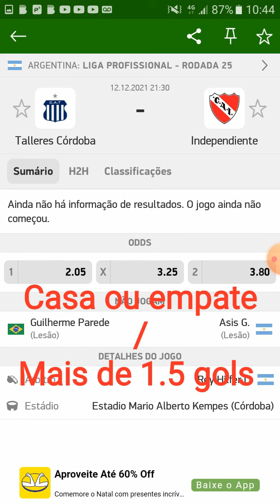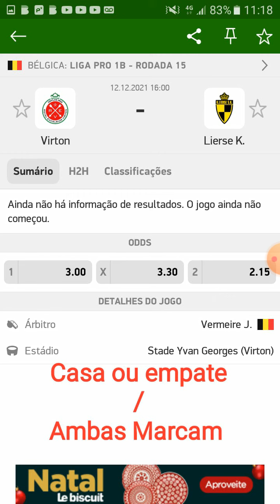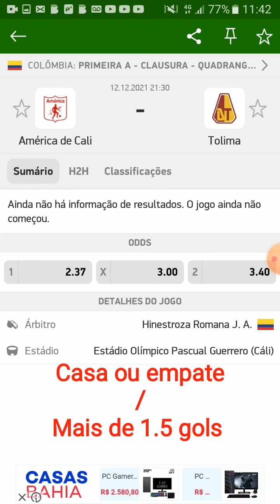Palpites (APOSTA ESPORTIVA) 12/12/2021